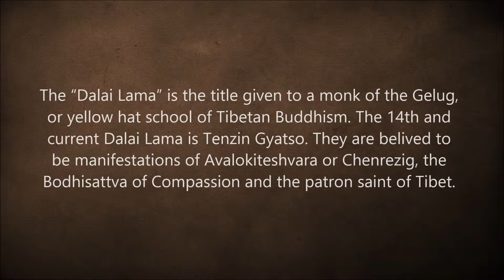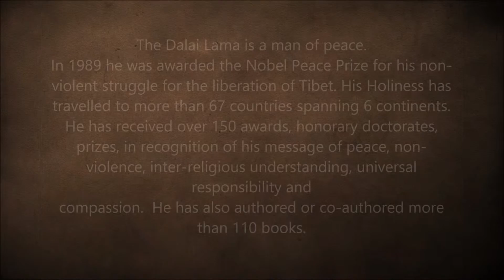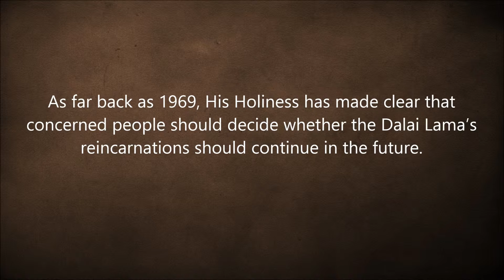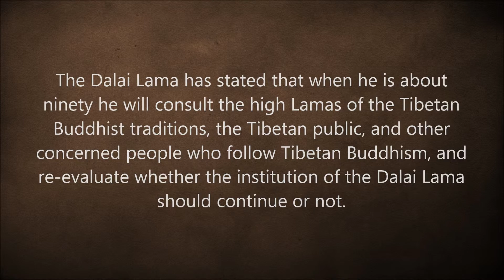Dalai Lama VETA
A short vídeo on the life and deeds of his holiness, the Dalai Lama, as a man of peace.